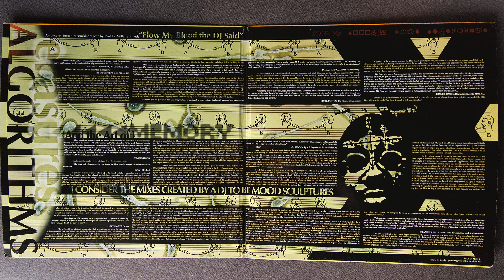DJ Spooky That Subliminal Kid - Time Out Of Joint (vinyl)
Label: Asphodel ‎- Asphodel 0961
Format: 2 × Vinyl, LP, Album
Release: DJ Spooky That Subliminal Kid ‎– Songs Of A Dead Dreamer (vinyl)
Year: 1996
Country: US